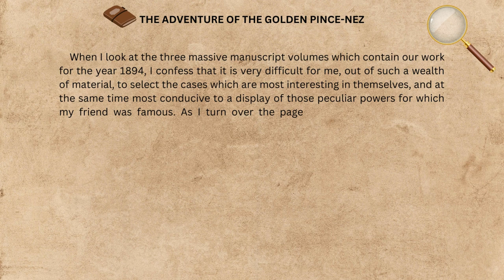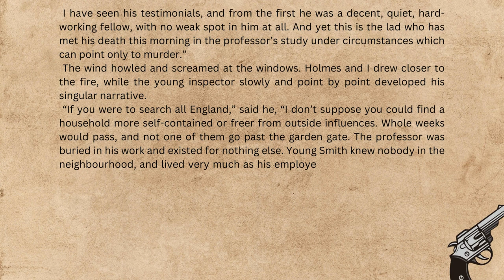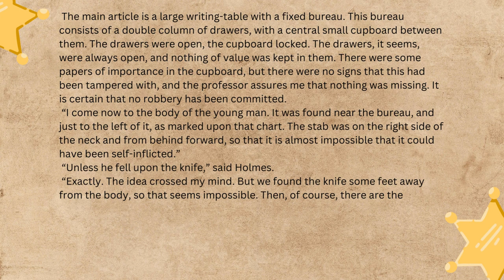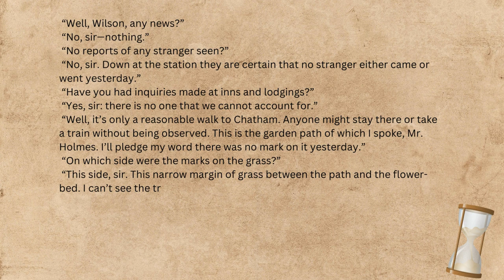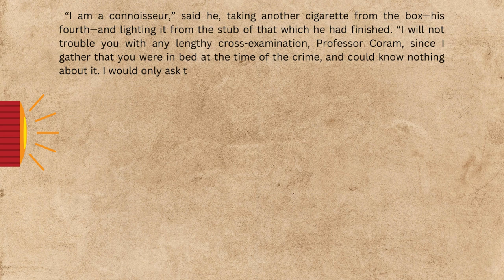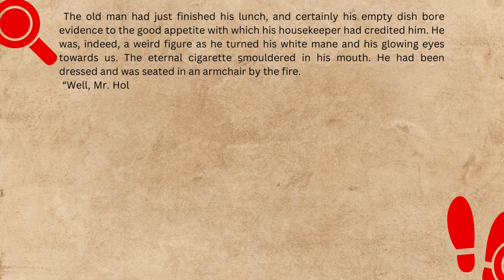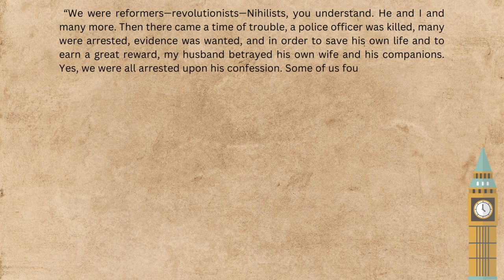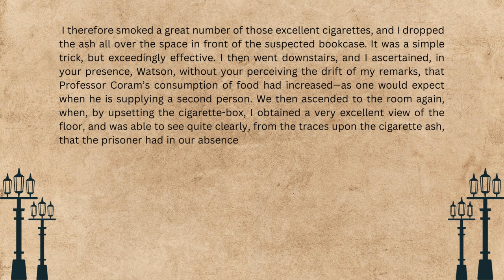The Return of Sherlock Holmes AUDIOBOOK. Part 10.The Adventure of the Golden Pince-Nez. Enjoy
You will love them. By watching you can learn english and learn the new words. one of the Best Methods of Learning English is by watching movies and read books. I wanted to combine the different methods to make a strange methods of learning english while you are listening to a Perfect audiobook. This journey is  :

The book was first published in February 1905 by McClure, Phillips & Co. (New York) then on March 7, 1905 by Georges Newnes, Ltd. (London) and was the first Holmes collection since 1893, when Holmes had "died" in The Final Problem. Having published The Hound of the Baskervilles in 1901–1902 (setting it before Holmes' death) Doyle came under intense pressure to revive his famous character.

The first story is set in 1894 and has Holmes returning in London and explaining the period from 1891–94, a period called "The Great Hiatus" by Sherlockian enthusiasts. Also of note is Watson's statement in the last story of the cycle that Holmes has retired, and forbids him to publish any more stories.

The Return of Sherlock Holmes is set three years after the detective fell to his death in the Reichenbach Falls in his final struggle with Moriarty. Or did he? In the first story of the series Holmes explains to Watson what really happened that day, followed by twelve more adventures of the dynamic duo including two of Doyle's own favourite stories: The Dancing Men and The Second Stain. Other notable characters in this book include Black Peter and Charles Augustus Milverton.

Having left Sherlock Holmes apparently deceased at the conclusion of The Final Problem (in The Memoirs of Sherlock Holmes), we now find that he is alive after all! In this collection, first published in 1905, the great detective causes Watson to faint (The Empty House), demonstrates that cryptography is elementary (The Dancing Men), and gets engaged (Charles Augustus Milverton). Join in the fun as Holmes deduces his way through these thirteen adventures.

This Book has 13 section, You are listening to section Ten. different sections link are in below: